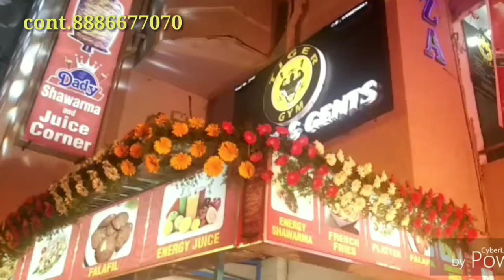After add you can see watching today's news